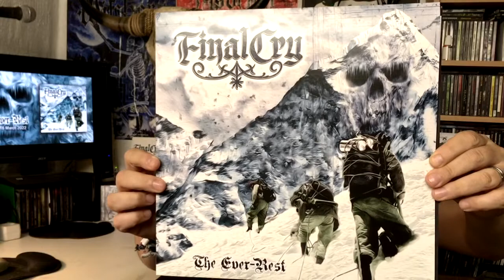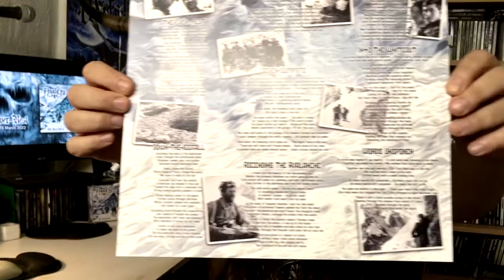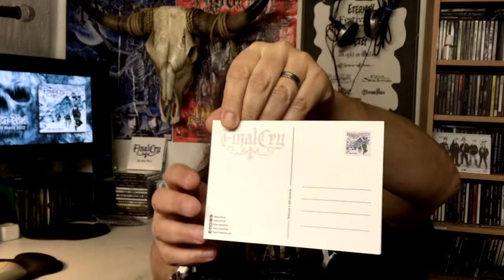Final Cry - unboxing - VINYL Editions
Unboxing the limited VINYL editons of "The Ever-Rest"
PURE ROCK (classic black) FROZEN ICE (crystal clear) AVALANCHE (blue/splatter)
- 180g Vinyl in black papersleeve
- 320g Infosheet
- Download Code
- sticker & autograph (post) card,

• CD ORDER:
Lim. DigiPak, Bundles, CD & Merch

Album Release: 18 March 2022 | MDD Records
Vinyl Release: October 2022 | Kernkraftritter Records
A masterpiece of ruthless thrash metal and stirring, epic, atmosphere with Scandinavian melodic death metal tunes at once!
recorded, mixed and mastered at SOUNDLOGDE Recordings by Jörg Uken